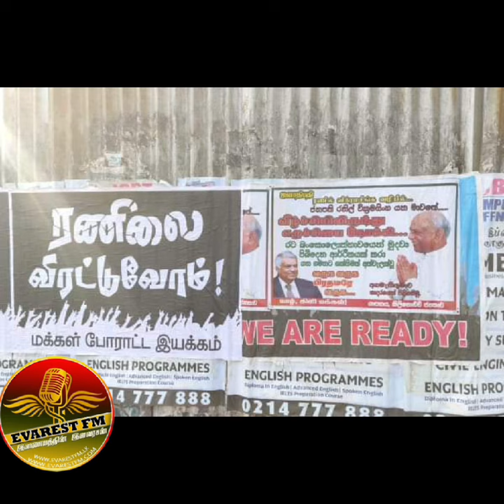ரணிலை விரட்டுவோம்”; யாழில் சுவரொட்டிகள்!